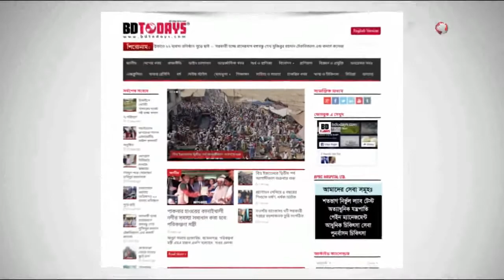কোমর ব্যথার কারণে যারা হাঁটতে পারেন না। ভিডিওটি তাদের জন্য || Back Pain Treatment || Komor Betha